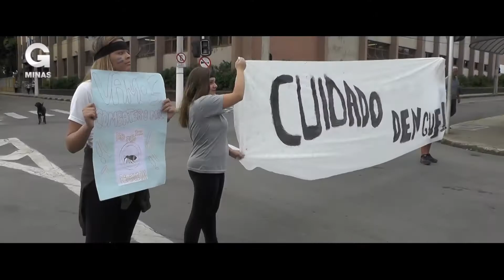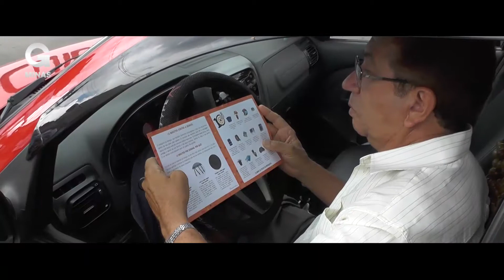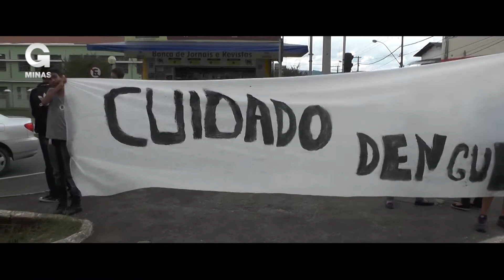Escola Estadual promove ação e estudantes vão às ruas contra Aeds Aegypti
Jovens utilizam faixas, cartazes e informativos para conscientizar a população sobre a importância da prevenção contra o mosquito Aeds Aegypti.

Na ultima semana, os estudantes da Escola Estadual Doutor Benedito Leite Ribeiro, o “Ginásio”, promoverão uma ação de combate ao mosquito Aeds Aegypti, transmissor da dengue, Zika e Chikungunya.

Em Guaxupé (MG), a campanha “10 minutos Contra a Dengue” contou com a participação de aproximadamente 70 estudantes, que já trabalharam vários outros projetos, com o mesmo tema, em sala. Eles foram para as ruas, no cruzamento de uma avenida central, e no momento em que o sinal permanecia fechado, eles estendiam suas faixas e cartazes, e distribuíam os informativos para os motoristas que ali passavam.

E mesmo com tantos jovens trabalhando em prol da causa, certo “mosquitão” resolveu aparecer por lá. Mais calma! Esse ai foi feito por um aluno, que utilizando poucos materiais, levou 04 dias para deixar pronta a peça artesanal que foi usada para mostras à população, as características do Aeds Aegypti.